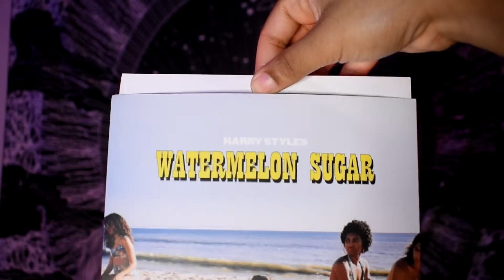Harry Styles' "Watermelon Sugar" 45RPM Vinyl Record Unboxing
ceo of shaky hands
watermelon sugar is so amazing when its playing in the comfort of my house and not being overplayed on the radio
i still love harry styles tho.

i have more relaxing vinyl record unboxings on my channel!

u can check out my soundcloud too even tho i dont have any original sht up (Yet) & just covers:

ps i had it at da right speed on the record player i just pitched the song while editing lol

song made by: Dj Quads